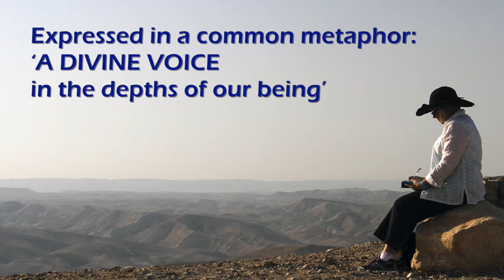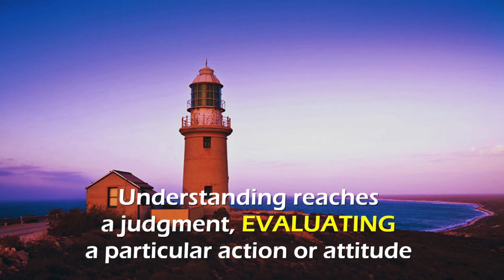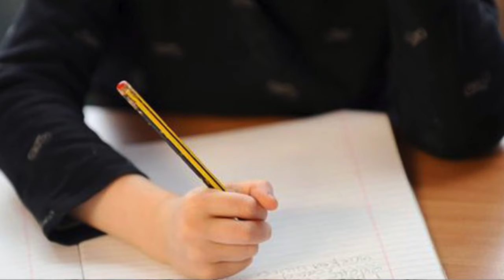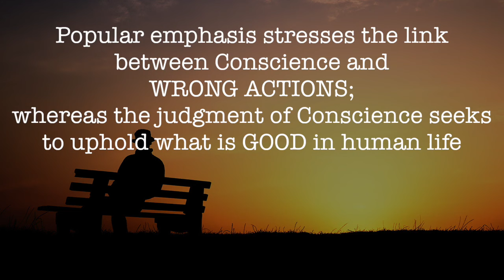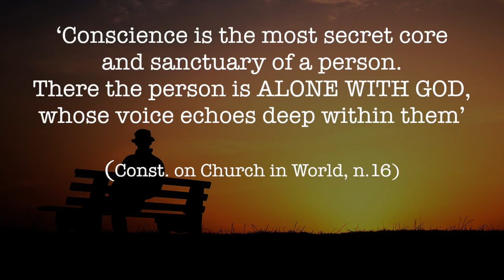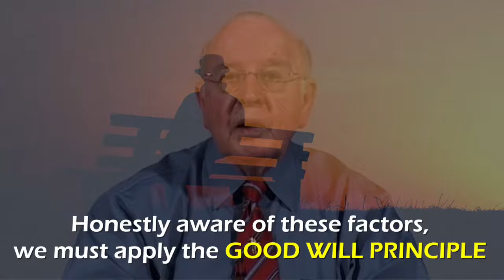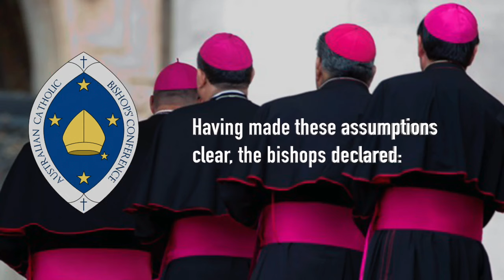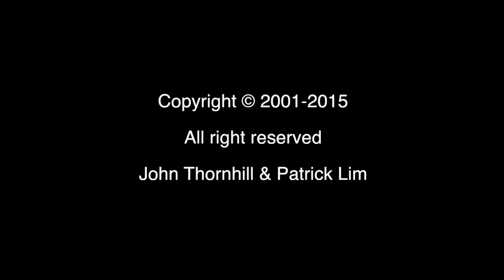"Conscience in Catholic Church Teaching" presented by John Thornhill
The sense of 'right and wrong', and the responsibility this implies, is a basic human experience. Many cultures liken conscience to a 'divine voice in the heart'. People sum up the essentials of conscience when they acknowledge that a person is responsible for their actions, 'according to their lights'. This presentation explains the teaching of two great Catholic authorities (Thomas Aquinas and Cardinal Newman). For them, conscience does not provide a complete blueprint of right and wrong; it provides acts of judgment, arrived at by of a very complex process.

This process involves: 1) self-evident principles, that are very general and few in number; 2) the application of these principles to the complexity of life situations; and 3) a judgment concerning the action that is contemplated. The self-evident principles give rise in all human cultures to codes and sanctions (e.g. concerning homicide, justice and human sexuality). The application of these principles ('moral science') depends upon the resources available to the person at the time. Though many think of conscience as an evaluation made after an action, the essential judgment of conscience takes place before the action. Conscience concerns, not only 'right and wrong', but also the gravity or seriousness of the action.

Conscience should not be confused with feelings or emotions. These normally support the judgment; but can be seriously misleading. If conscience is recognised as upholding positive values, rather than avoiding guilt, it can be an important factor in personal development. Good conscience does not displace God's law, but is essentially a mediator, giving access to God's law. It is with reference to this function that Newman speaks of 'the supreme authority of conscience'; and Vatican II teaches that in the final judgment of conscience the person is 'alone with God'. Given the complexity of the process of conscience, it follows that the judgment of conscience 'frequently errs, without losing its dignity' (Vatican II). A person acts in good conscience when they make their conscience decision responsibly, in prayerful humility before God. We are not only responsible before our conscience, but also responsible for our conscience.

Emotional disturbance can disrupt the conscience process in varying degrees (psychotic breakdown, severe anxiety states, 'scruples', for instance). The bias involved in decisions that touch us personally, while it cannot be avoided, must be honestly acknowledged in a healthy judgment of conscience. Today's cultural upheaval - because it deprives young people of the authority with which traditions were handed on in the past - profoundly affects their conscience process. In today's situation the witness and hope of Christians is important.

We can be grateful that Church teaching today takes conscience seriously – upholding the principles we have been explaining. (See especially the Pastoral Letter of Australia Bishops 1974). Today – as they interpret the responsibilities of life in a very complex world - both pastors and faithful need to be open to the Spirit of Christ, the great moral educator.